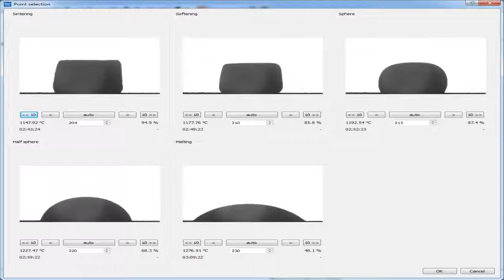Linseis - L74 optical Dilatometer - Application GLAZE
Application GLAZE,  L74 optical Dilatometer Linseis

Applications:
Ash fusion microscopy
Observation and analysis of sintering processes
Contact angle determination
Microscopy at high temperatures and under different atmospheres